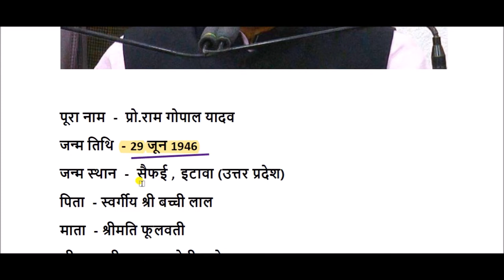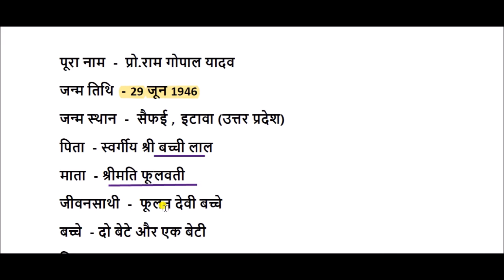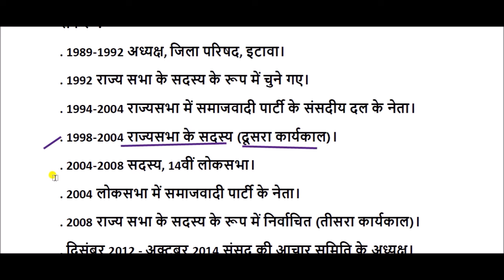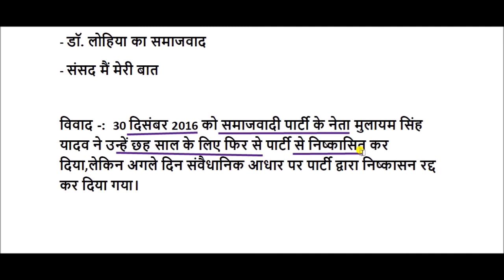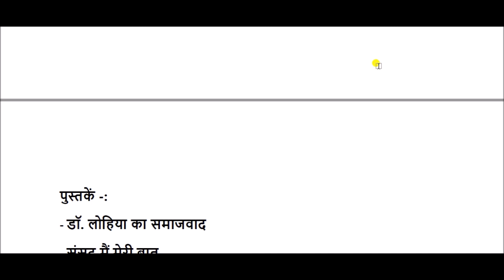राम गोपाल यादव की जीवनी || ram gopal yadav biography in hindi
ram gopal yadav biography